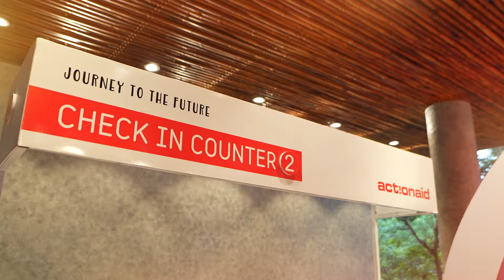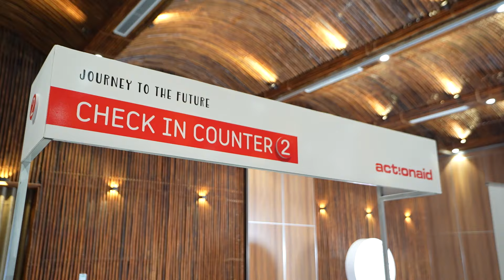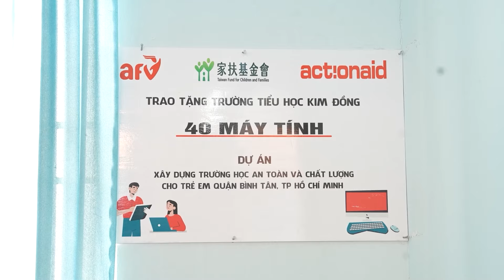Highlight: LỄ CÔNG BỐ CAM KẾT HỢP TÁC QUỐC GIA TẠI VIỆT NAM LẦN THỨ 7 - CSP7 (2024 - 2028)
HIGHLIGHT: ANNOUNCEMENT OF THE 7TH COUNTRY STRATEGY PAPER - CSP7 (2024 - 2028)

Với tên gọi "Cùng hành động vì con người và hành tinh", CSP7 giới thiệu hình dung của ActionAid Việt Nam về tầm nhìn và kết quả của chương trình hoạt động từ 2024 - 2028, với nhiệm vụ chấm dứt nghèo đói và góp phần xây dựng công bằng xã hội.
Địa chỉ: Tầng 18, tòa nhà TMC (Kim Khí Thăng Long), số 1 Lương Yên, P. Bạch Đằng, Q. Hai Bà Trưng, Hà Nội